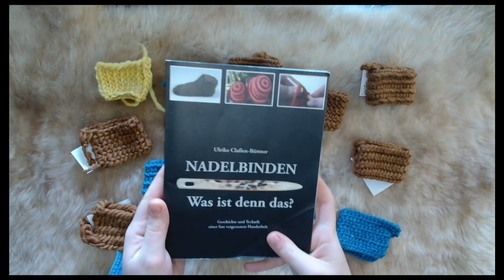Was ist Nadelbinden und seit wann gibt es diese Handarbeitstechnik? | Nadelbinden einfach lernen!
Seit wann gibt es eigentlich Nadelbinden? Ist das so wie Stricken? Ich möchte euch die wichtigsten Informationen zum Nadelbinden zeigen: Seit wann gibt es Nadelbinden, was gibt es für Stiche und wo wurden nadelgebundene Sachen gefunden?

Lady Wolldemort – hier erhaltet ihr Informationen und Anleitungen zum Nadelbinden, einer frühmittelalterlichen Handarbeitstechnik, mit der unter Anderem Socken, Mützen und Fäustlinge hergestellt werden können. Neben verschiedenen Tipps & Tricks, sowie den unterschiedlichsten Stichen zeigen wir euch hier auch aktuelle Projekte. Neben dem Nadelbinden könnt ihr hier auch was über die Verarbeitung von Rohwolle, das Spinnen von Garnen und das Färben mit Pflanzen erfahren. Auf unserer Webseite findet ihr zudem von uns pflanzengefärbte Wollgarne sowie nadelgebundene Produkte. Schaut auch gerne bei Instagram vorbei und lasst euch von aktuellen Projekten inspirieren.

--- Timestamps ---
00:00 Intro und Begrüßung
00:20 Nadelgebundene Funde weltweit
02:00 Nadelgebundene Funde in Europa
04:03 Buchempfehlung
04:59 Was ist überhaupt Nadelbinden?
07:11 Verabschiedung und Outro